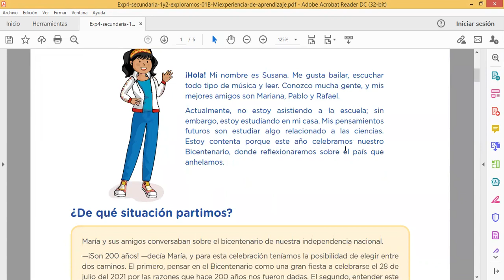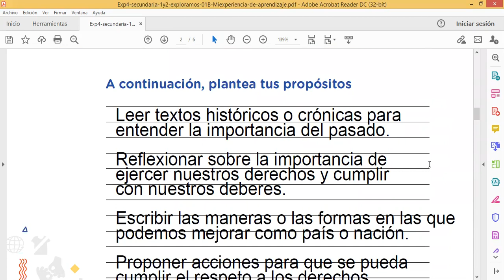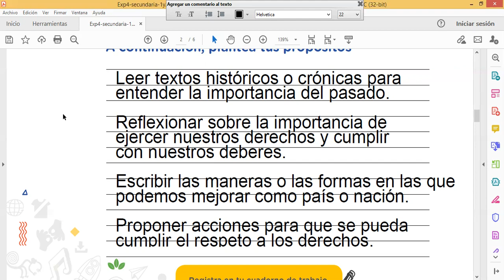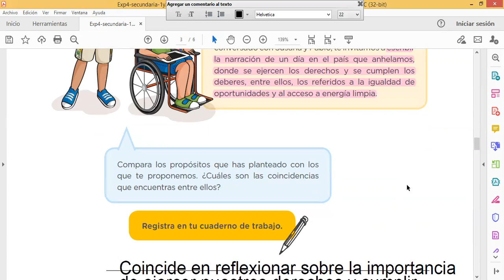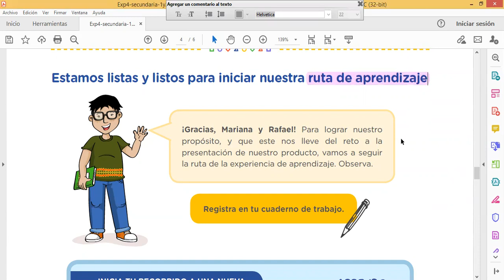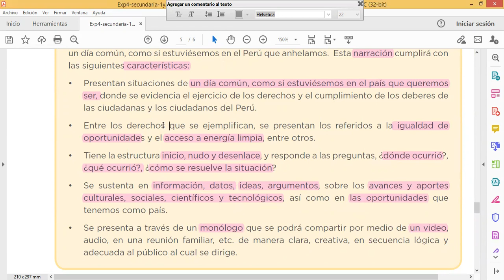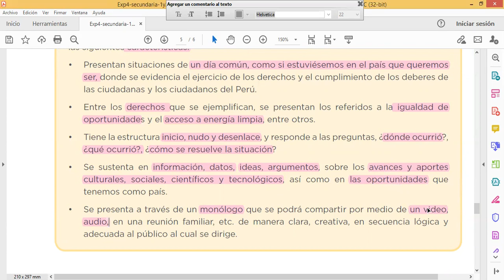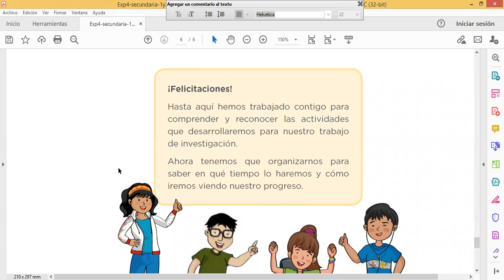1.° y 2.° grado. Experiencia de aprendizaje 4 Reflexionamos sobre avances y desafíos al Bicentenario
Enlace con la presentación de la experiencia de aprendizaje 4 (1.° y 2.°):

Planificador de la experiencia de aprendizaje 4 (1.° y 2.°) en formato Word: